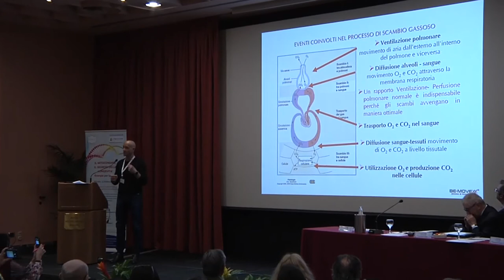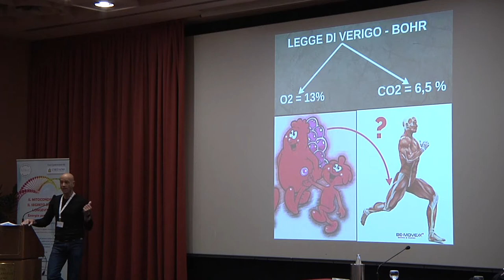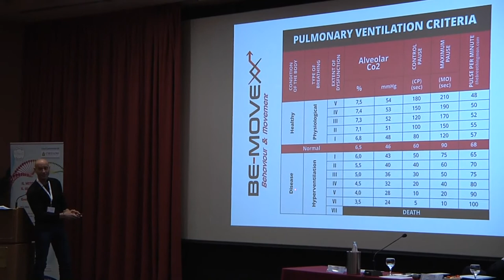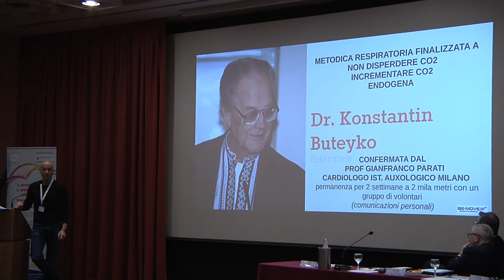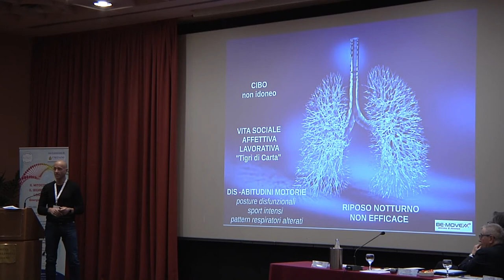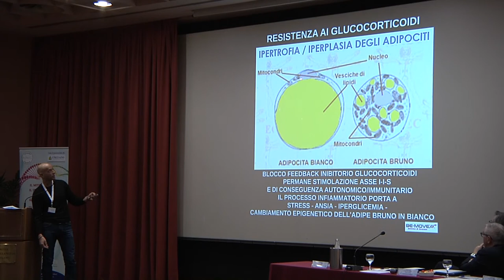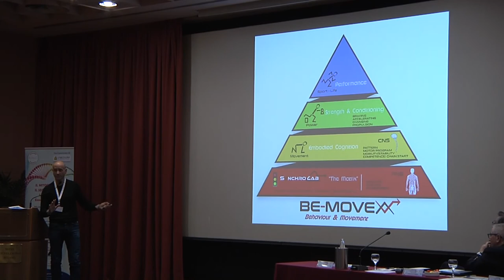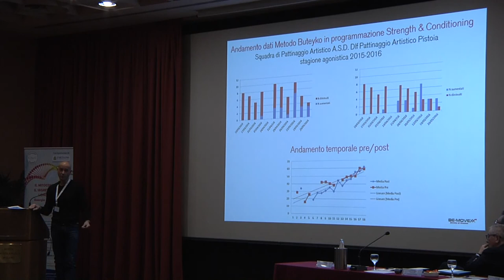Andrea Chellini - La salute del mitocondrio vista da un clinico e da uno specialista del movimento